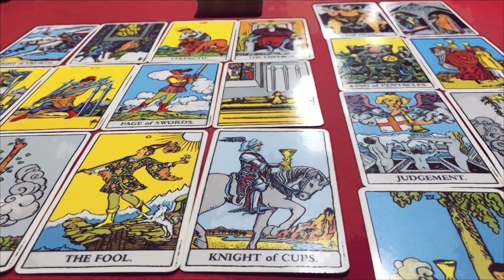🕉ดูดวง ราศีพิจิก ♏️ ประจำปี 2567/2024 โดยคุณปภาวรินท์🕉